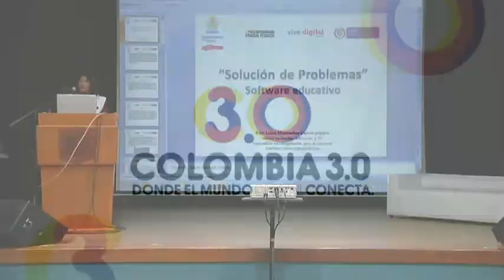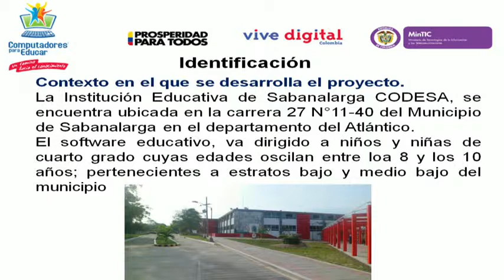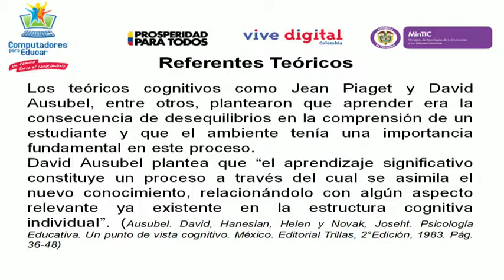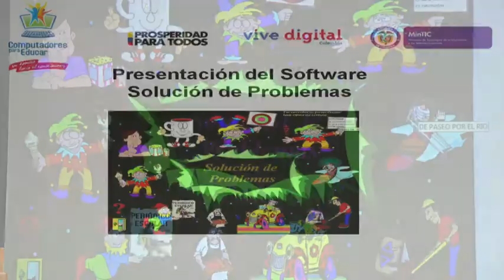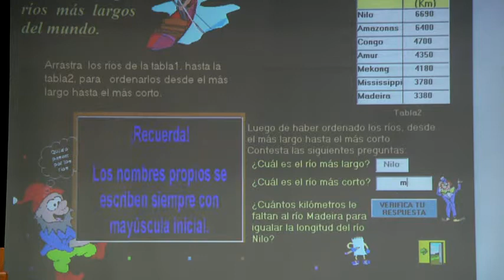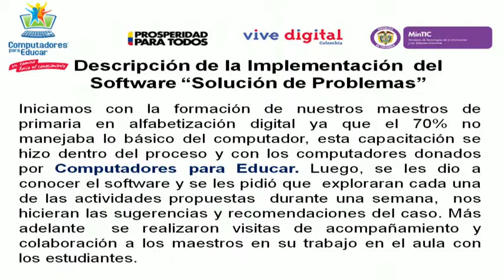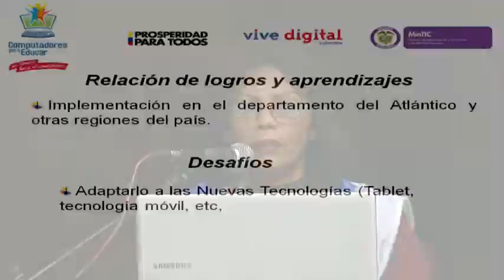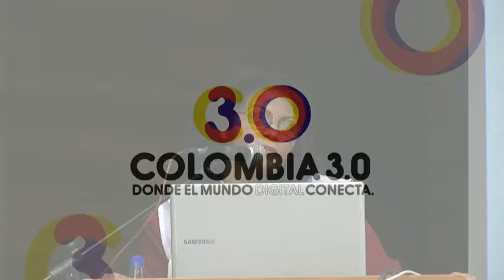Computadores para Educar - Luisa Mercedes Vence Pájaro - Software Educativo